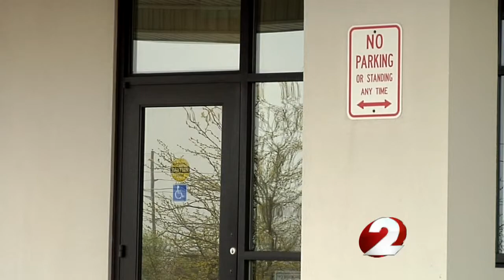Police ID victim, do not charge shooter